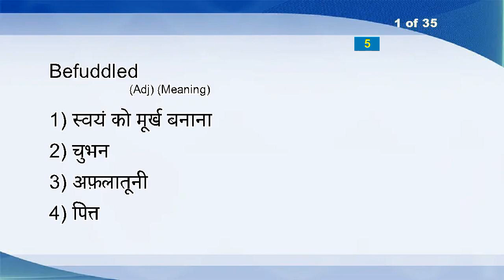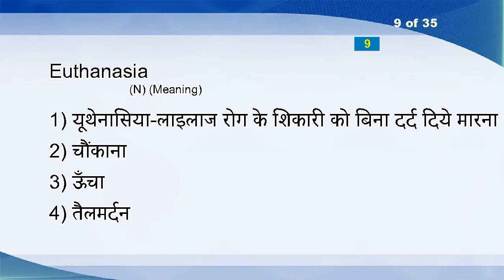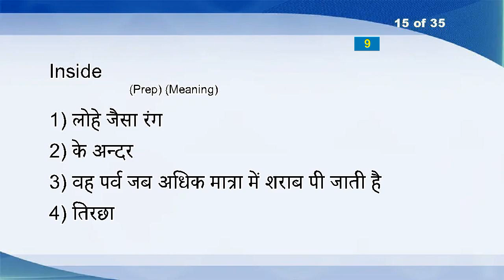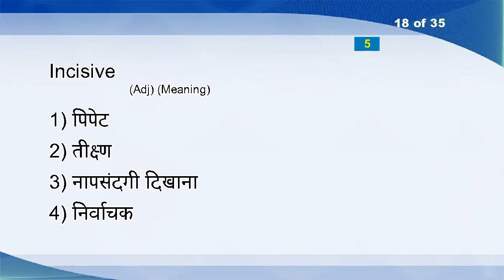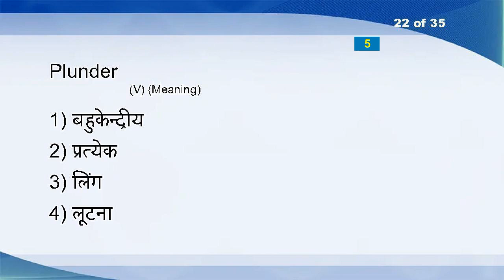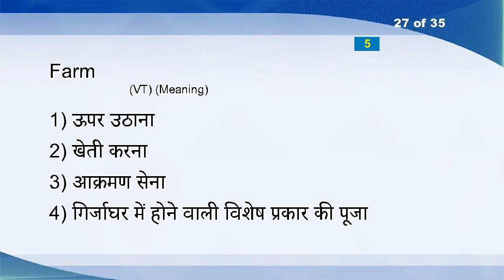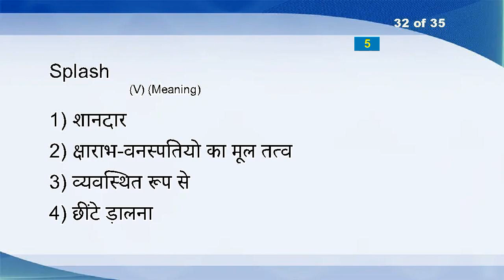Hindi English Vocabulary Word Power Test 720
Befuddled (Adj)
Gush (V)
Hard Earned (Adj)
Kidney-machine (N)
Scullery (N)
Foreclosure (N)
Indictable (Adj)
Dogma (N)
Euthanasia (N)
Official (N)
Downright (Adj)
Footman (N)
Adjustment (N)
Floorboard (N)
Inside (Prep)
Explosive (N)
Dialect (N)
Incisive (Adj)
Parched (Adj)
Twist (N)
Spiv (N)
Plunder (V)
Compassion (N)
Approximate (VTI)
Mega (Adj)
Fewer (Pron)
Farm (VT)
Presupposition (N)
Group Practice (N)
Imprisonment (N)
Tress (N)
Splash (V)
Liniment (N)
Gripping (Adj)
Even (Adv)